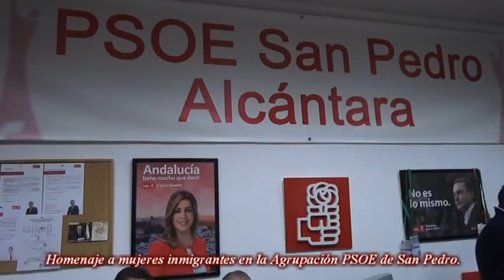Homenaje a mujeres inmigrantes en la Agrupación Socialista de San Pedro